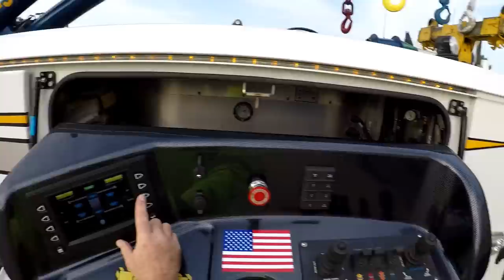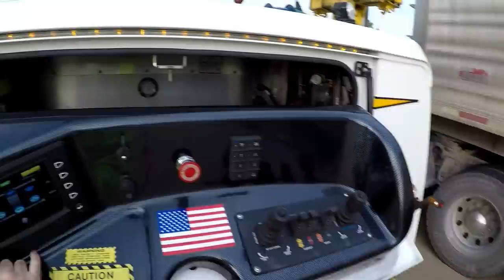Sands of Time Part 1 The Lift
Using our 1150R to lift and hold the nose of a dump trailer loaded with 26 tons of sand while the customer swapped tractors.  Part 2, I tow the dead tractor to the dealership.